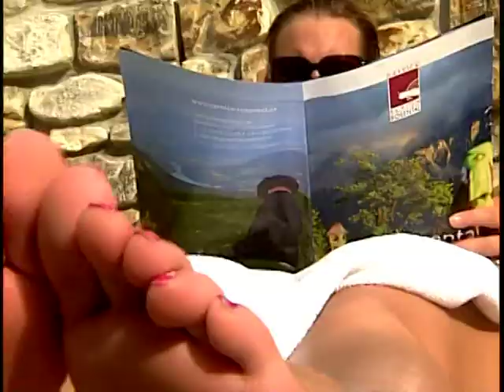Destination Edelweiss Lodge and Resort, Germany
Tour the Edelweiss Lodge and Resort Garmisch, Germany